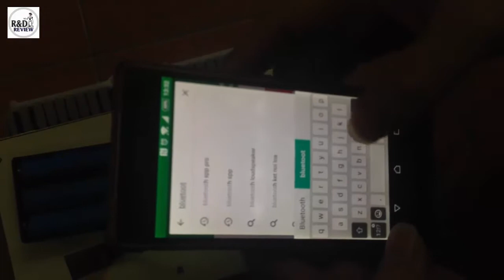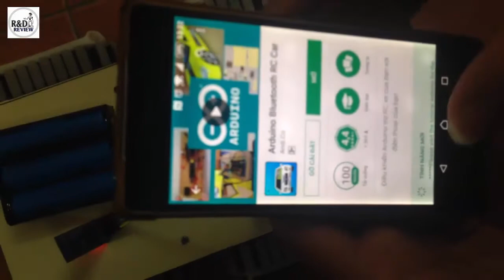Robot_Bluetooth_RB03_V2 | Nhóm Review | R&D NEW PRODUCTS